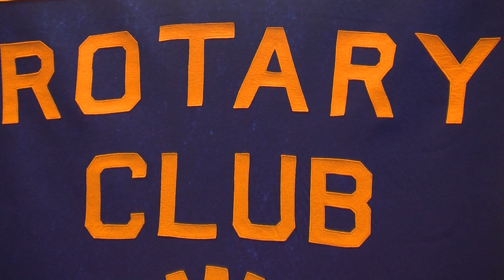Rotary Club of Brockton Meeting 4-11-19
Joanne Young